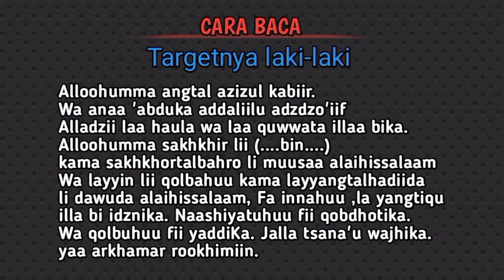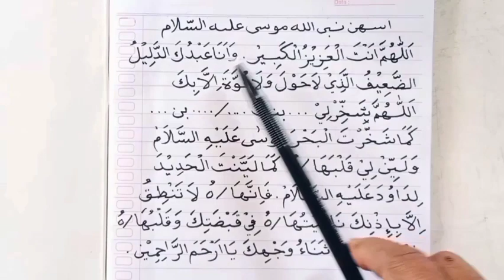PENGASIHAN NABI MUSA#mantradandoa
PENGASIHAN nabi Musa alaihissalaam sangat ampuh untuk memikat wanita/ pria. pengasihan nabi Musa ini juga sangat ampuh untuk menaklukan hati orang. Pengasihan nabi Musa ini juga sangat ampuh untuk pasangan yang suka selingkuh ,dengan pengasihan nabi Musa maka pasangan pria atau wanita akan menjadi setia. Doa pengasihan nabi Musa ini sangat ampuh juga untuk pasangan suami-isteri yang membangkang. Di kalimat doa pengasihan nabi Musa ini ada kalimat rahasiah yaitu " kamasakhkhorta albakhra" artinya seperti Allah menundukan LAUTAN terhadap nabi Musa as. LAUTANpun bisa tunduk apalagi manusia.